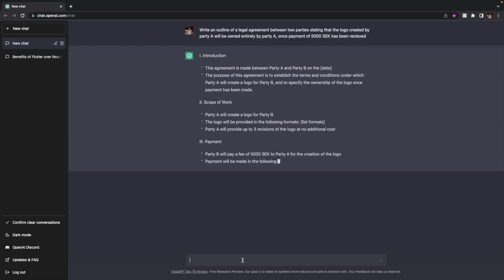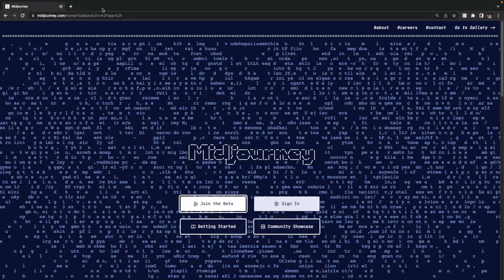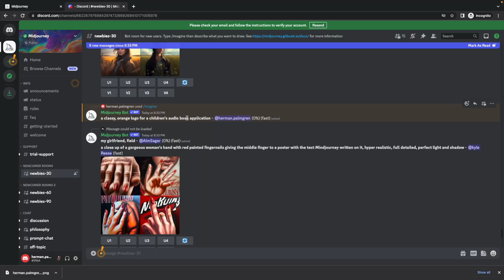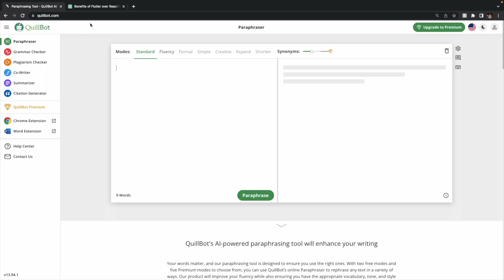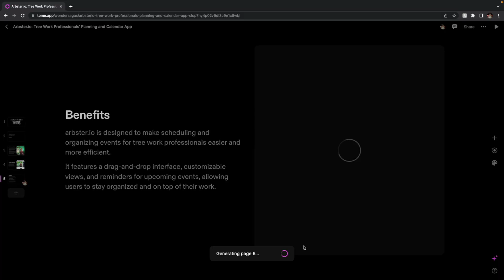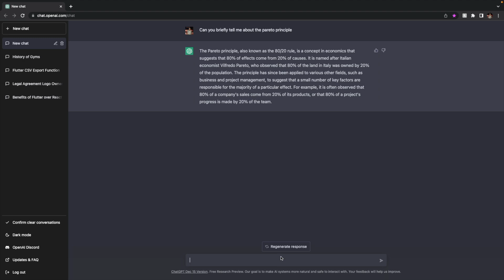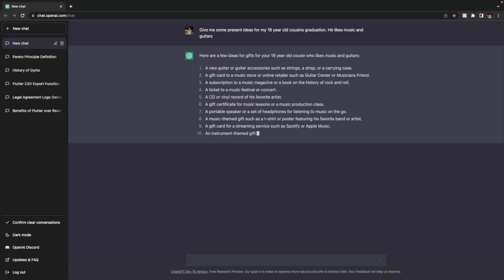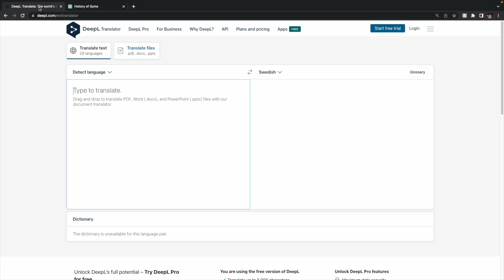15 AMAZING everyday things that you can do with AI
The last one is wild...

In this video, we're going to be talking about the amazing potential of AI and its many applications. We'll discuss some of the ways you can use AI to transform your life, from improving your productivity to making your daily activities easier.

If you're interested in AI and its many use cases, then this video is for you! We'll discuss some of the most common ways you can use AI in your life and show you some of the best ways to use it. Whether you're a beginner or an expert, this video has something for you!

We look at some of the ways that you can use AI in your everyday life, no matter what you do for work.